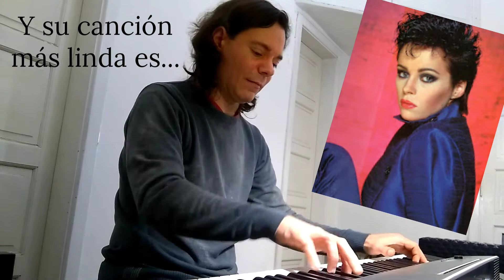Sheena Easton - Todo Me Recuerda A Ti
Sheena Easton es una cantante escocesa que fue muy popular durante los años '80 y que hoy está bastante olvidada. Con un timbre de voz muy dulce y límpido se hizo famosa cantando música pop, pero su versatilidad le permitió abordar con maestría la balada romántica y hasta los standards de jazz. Tiene un registro de soprano (mi favorito en una mujer) que, al menos hasta las últimas grabaciones que hay de ella, conserva muy bien. Ya en esa década (los '80) esta tesitura estaba desapareciendo, lamentablemente, del gusto popular, dando paso al predominio casi absoluto de contraltos y mezzos que se mantiene hasta hoy. Todos los registros son lindos, cada uno con sus características. Lo que se lamenta es la falta de variedad.

Volviendo a Sheena, una de sus baladas más recordadas es "Almost Over You", escrita en 1983 por Jennifer Kimball y Cindy Richardson. Esta década fue probablemente la de las grandes baladas (hay muchísimas y muy hermosas, ya hablaré más detenidamente sobre esto en un próximo post) y la que toco en el spot no es una excepción. Es preciosa y muy conmovedora. Y me gusta infinitamente más la versión en castellano, titulada "Todo Me Recuerda A Ti", con letra del gran Juan Carlos Calderón (el autor de "Buenos Días, Amor"), que cambia bastante el contenido de la poesía original. La propia Sheena Easton la grabó en nuestro idioma, junto a muchos de sus éxitos, con una dicción muy buena, algo inusual para los artistas anglosajones de aquella época. En Argentina también es muy recordada la interpretación de Sandra Mihanovich, que la grabó en 1986. En otro tono, claro, porque es mezzo. Sandra la canta en Fa y Sheena en Lab. Tal vez por eso me sensibiliza más la versión de Sheena, que en el clímax de la canción mete un Mi5 con total naturalidad (justo cuando en el videoclip arroja por el balcón la máquina de videojuegos del ex-novio, con lo que se convirtió en mi ídola).

¿Querés tocar en el piano las mejores baladas ochenteras? ¿Qué esperás para contactarme? 😉

Seguime en
👉 Instagram (@pablomarzan)
👉 Facebook (Pablo Marzán)